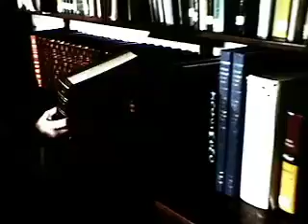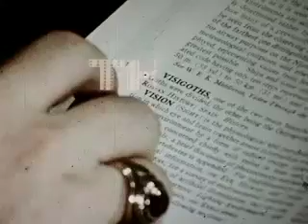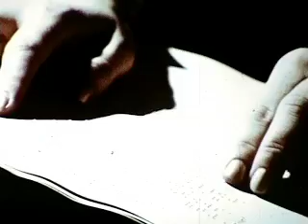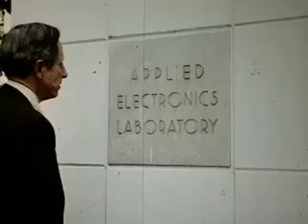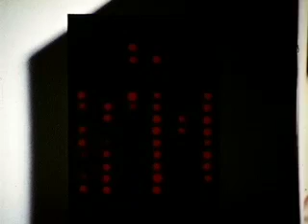The Optacon Story - Part 1 of 2 (circa 1972)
The Optacon Story was a 16 mm film produced in the early 1970s for Telesensory Systems, Inc. as a public service by the Storer Broadcasting Company, through the facilities of WJW TV. It outlines the development and early use of the Optacon, and interviews a number of early users. In order to not exceed the Youtube time-limit, this video has been divided into two parts. People appearing on part one of this film include Loren Shoof, Jim Bliss, John Linvill, and Candy Linvill.  People appearing on part 2 include several participants in an early field study of Optacon training conducted at the Cleveland Society for the Blind, as well as more interviews with Loren Shoof, Jim Bliss, and John Linvill. Due to the nature of the optical-audio track on this 16mm film reel, which has degraded in the original film copy, the sound quality is very poor and unfortunately cannot be enhanced or restored. However, sound quality aside, this film still provides a fascinating look at the early days of this device.